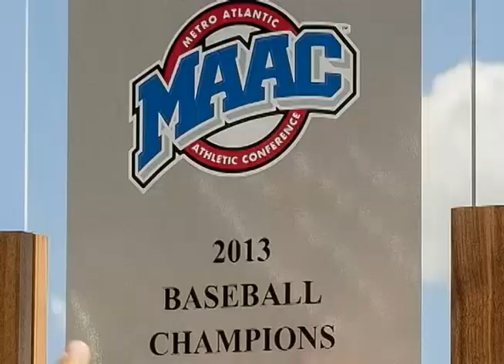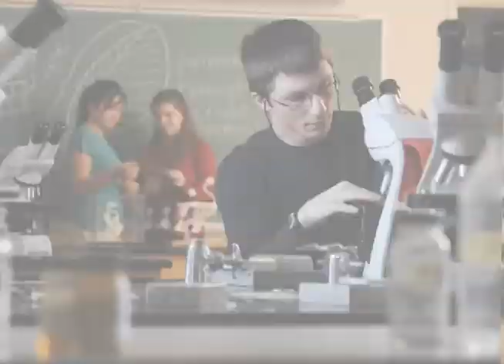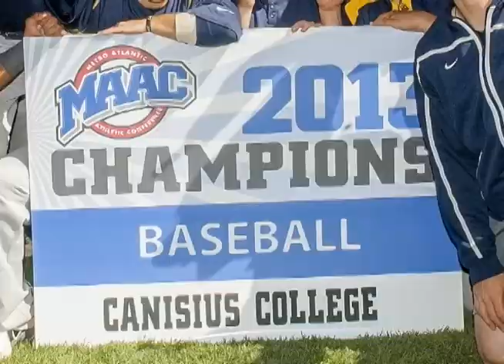Canisius Baseball team video 2012-13